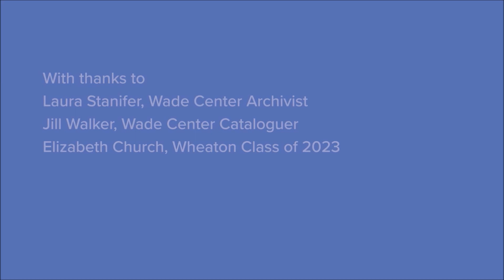Wonders of the Wade #9: The Wade's Oral History Collection with Holly Ordway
Dr. Holly Ordway, author of the book "Tolkien’s Faith," discusses the oral histories and transcripts available at the Wade Center. Ordway has found first-hand accounts from those who knew Tolkien, Lewis, and other Inklings especially helpful in her own research and writing.

The Marion E. Wade Center presents a series of 3-5 minute video vignettes called “Wonders of the Wade.” In this series we invite Wade Center staff, Wheaton College faculty, and visiting scholars to present a favorite item of theirs at the Wade Center. Each episode features a museum piece, a first edition, an unpublished manuscript, or a book from one of the Wade authors’ personal libraries, often with notes and markings in them. New episodes of “Wonders of the Wade” are published on the first and third Friday of every month.